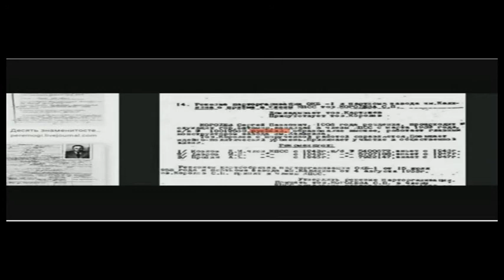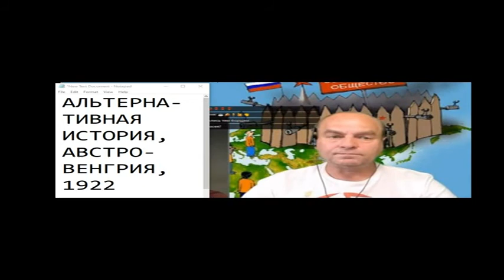Короткие встречи в чатрулетке 566